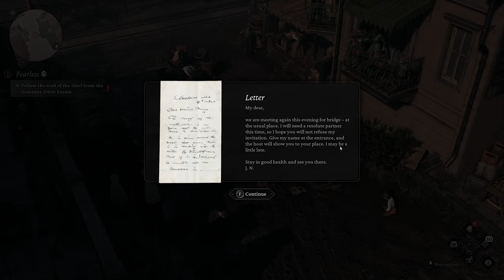Djinn And Tonic | THE THAUMATURGE | Occult Detective RPG | Part 15